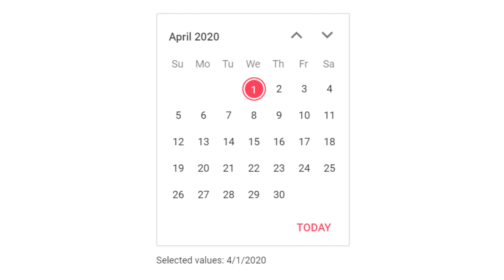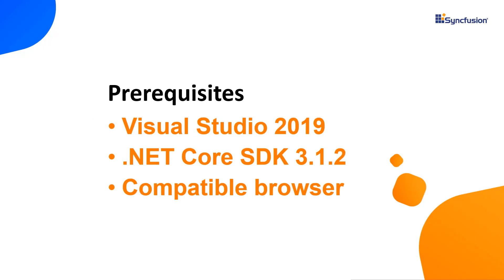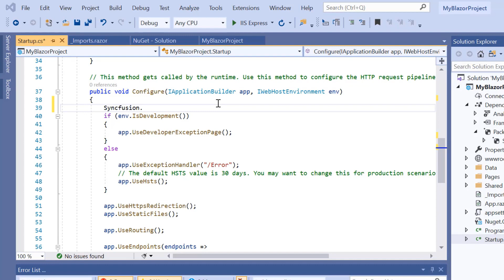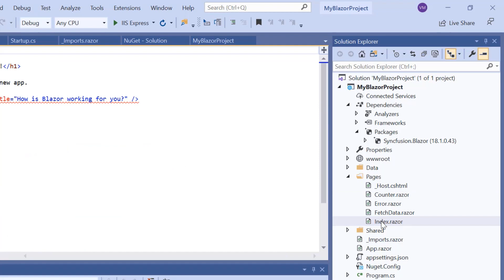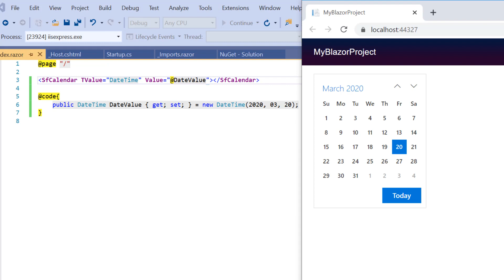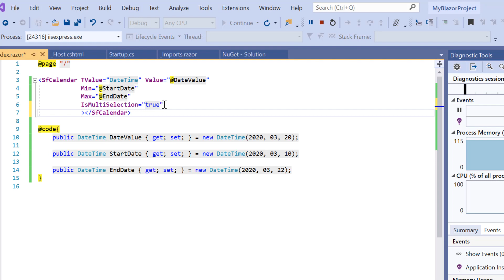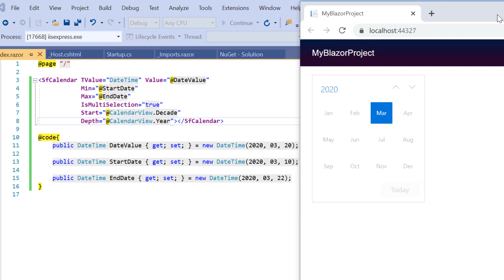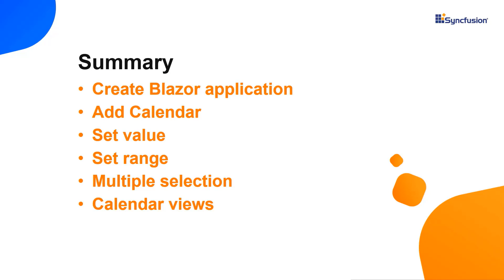Getting Started With the Blazor Calendar Component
Learn how easily you can create and configure the Blazor Calendar of Syncfusion using Visual Studio 2019.

In this video, I’ll create a new Blazor server-side application using Visual Studio 2019 and then integrate a Blazor Calendar component by adding the Syncfusion.Blazor package from NuGet. I’ll also explain how to configure a few of its basic features like setting specific date range values to the calendar, multi-date selection, and navigation between different calendar views such as month, year and decade.

TRIAL LICENSE KEY:
If you need a trial license key, you can start your Blazor trial from your Syncfusion account and then get your trial license key from the downloads page.

Check if you are eligible for a free license for all our Syncfusion products on our Community License page.

[00:43] – Create a Blazor project
[01:38] – Add a Blazor Calendar
[03:47] – Set value
[04:24] – Set range
[05:15] – Enable multiple selection
[05:45] – Calendar views